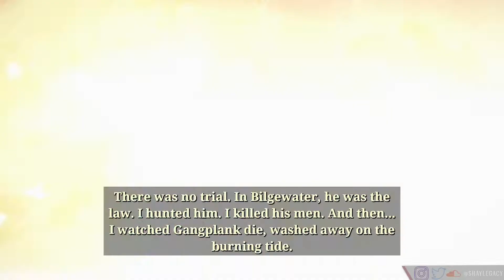Ruined King: A League of Legends Story (Switch) - Gameplay Playthrough Part 1 - No Commentary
Epic Games Creator Code: shaylegacy